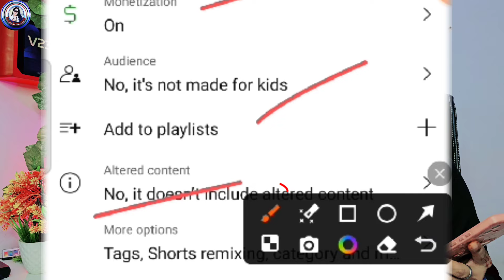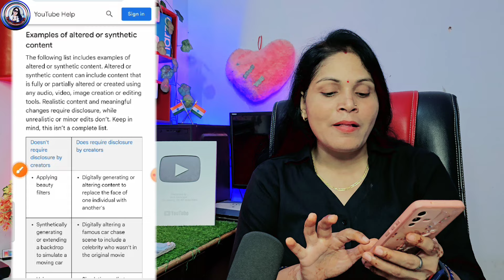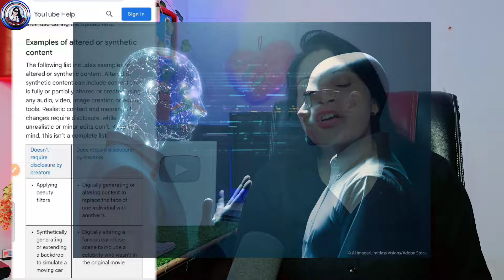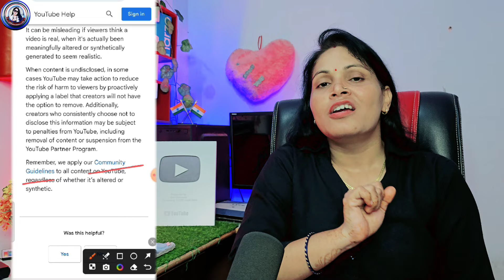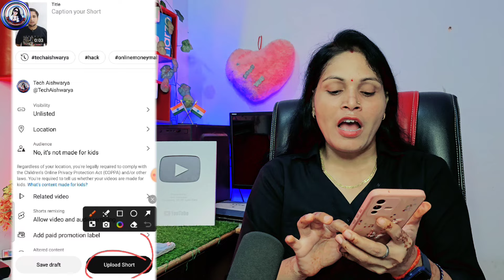Yt Studio Update | Altered Content YouTube Kya Hai | Altered Content Me Kya Select Kare (Yes or No?)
Altered Content Me Kya Select Kare Yes or No
altered content
youtube altered content kya hota hai
youtube monetization ai policy
altered content or synthetic content
what is altered content on youtube
altered content yes or no
youtube updates
youtube policy on ai generated content

❤️ Aishwarya Dubey ❤️
From -ayodhya UP ( INDIA )